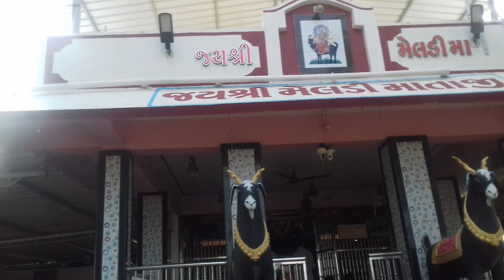चार गाम ना शीमाडे बेठा मा मेलडी मा पाटि निगाणा पीपणीया केरीया विडियो गमे तो लायक करो कोमेट करो सकाबर